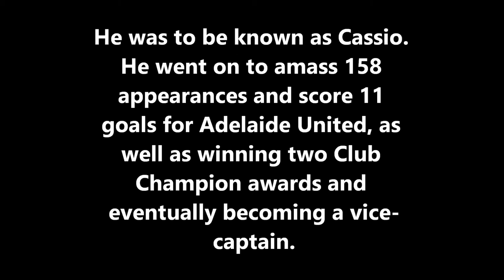Cassio: The Interview - Four Years On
FINALLY - Our exclusive video with Adelaide United legend CASSIO is out now! In this feature-length interview, the Brazilian reveals how close he was to leaving Adelaide in 2009, his relationship with the City and fans, the Gombau falling-out and what he's been up to since his split with Adelaide just days after the 2014 FFA Cup win. Former Pembroke XI captain Matt Dunn with a sneaky cameo puts the icing on the 🍰.

This channel doesn't own the rights to any vision, footage or archives of Adelaide United, Channel 9 Adelaide or Stratco.